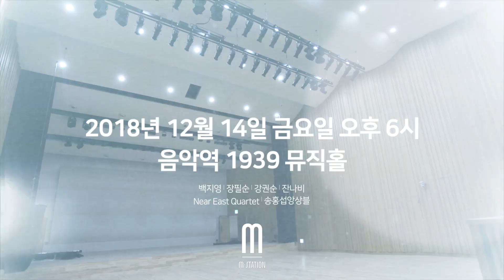가평뮤직빌리지 음악역1939 오픈기념 콘서트 축하메시지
가평뮤직빌리지 음악역 1939
뮤직센터, 녹음실동, 연습실동, 레지던스 및
야외공연장과 로컬푸드판매장, 레스토랑이 함께 있는
대규모 음악테마공간.

Gapyeong Music Village Music Station 1939
Music Center, recording practice, residency,
with an open-air concert, a local food market, and a restaurant.
a large-scale music theme